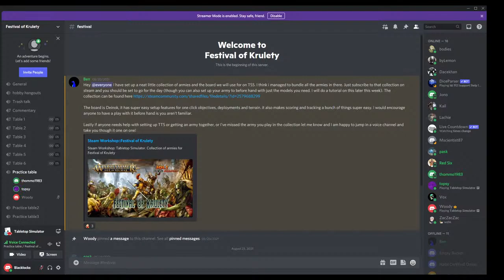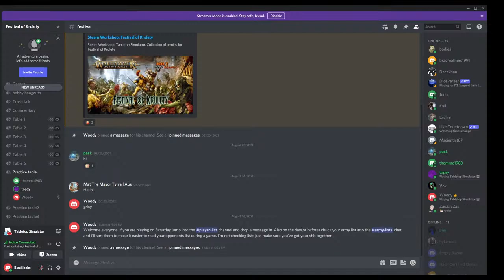Jason Wood Live Stream